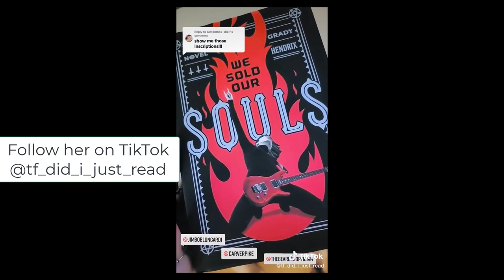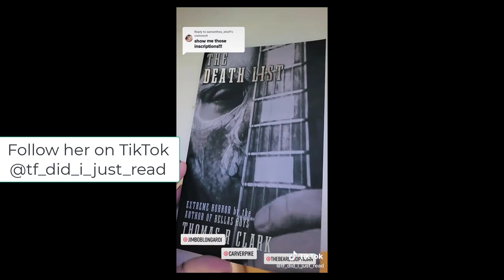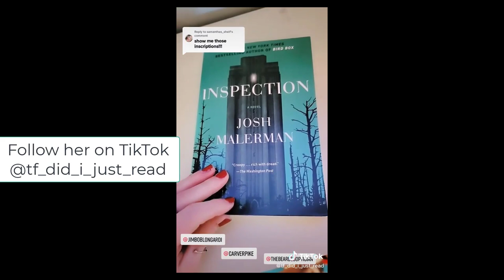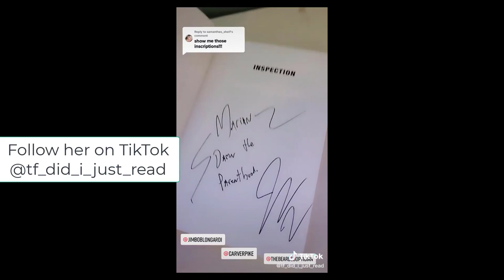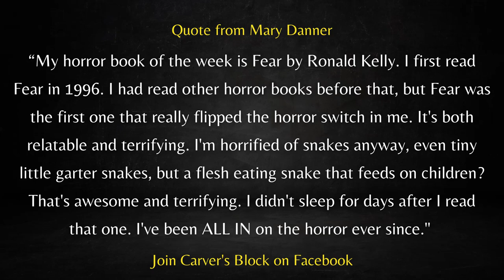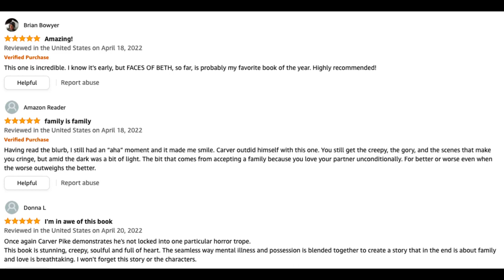First Chapter Freakshow, Horror Books, Episode 52, The Realm by L. Marie Wood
Reading horror books a chapter or two at a time.

In First Chapter Freakshow, indie horror author Carver Pike reads the first chapter or two of a horror author’s book. This is to spotlight the hard-working indie and traditionally published horror authors.

The idea is to give readers a taste of the author’s writing style while teasing them with only the beginning of the book. The plan is to stay within what you’d see in Amazon’s “look inside” feature so you’re only getting what you’d get if you clicked on the book and read for yourself.

Carver Pike is not an actor, so he doesn’t do accents, and he’ll occasionally mess up while reading, so please don’t judge the book on mistakes made during the reading.

If you’d like to have Carver Pike read the beginning of your book, reach out to him on Facebook or by email at

In this episode, Carver reads the first chapter of The Realm by L. Marie Wood.

Here’s the book blurb:

You thought you were dead. Waking up and looking all around you, you realize all you learned about The Afterlife was a fantasy. You don't know where you are, but you do know it's not a pleasant or suitable place. You need to run. Hard and fast. Eventually, you meet others doomed to live in this terrifying Realm with you. Here are gathered the newly dead from all over the universe. A formidable race of giant beasts hunts them. The likes of which have never been seen by those in the living world. This place is like nothing you ever learned about in life—neither Heaven nor Hell, neither Purgatory nor Sheol. You encounter clusters of people huddled together for safety. You're a lone wolf—they don't trust you, nor you them. Perhaps with good reason. Patrick is key to the future of The Realm. He must right old wrongs and fight against all the terrors it has in store. He must fight to save his family and, most importantly, all of his descendants. His revelations will impact the living world, as well as what comes next. Patrick is the future of humanity. Can he succeed?

L. Marie Wood’s Links:

The Realm on Amazon US

The Realm on Amazon UK

The Realm on Amazon CA

The Realm on Amazon AU

L. Marie Wood on Amazon

Amazon US

Amazon UK

Amazon CA

Amazon AU